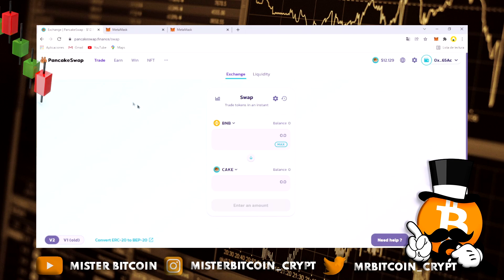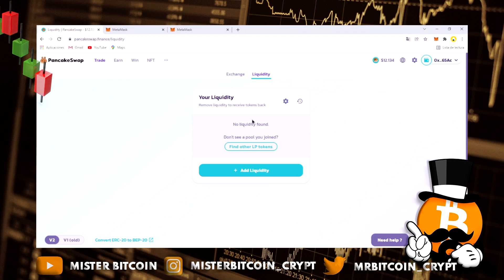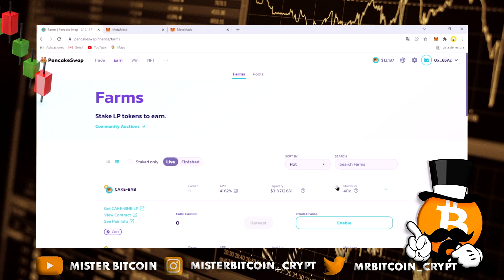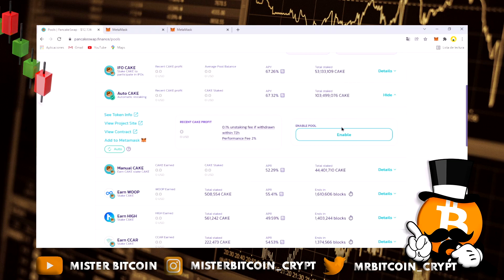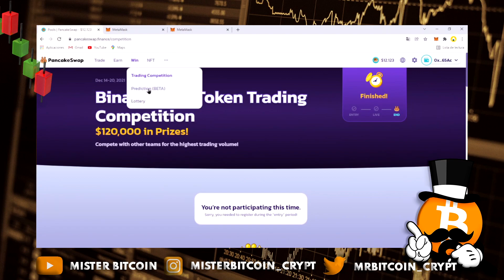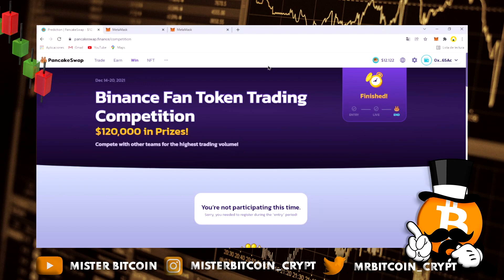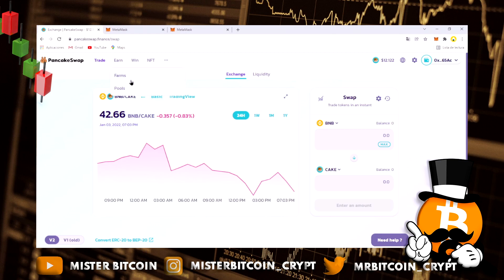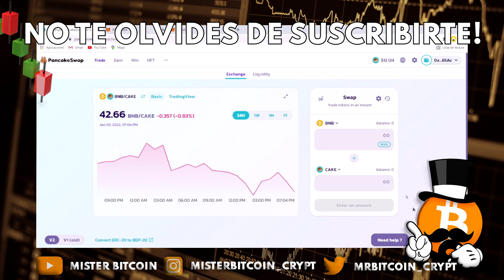🐰 [ CÓMO INVERTIR EN PANCAKESWAP + CAKE]🥞 | GANAR DINERO Haciendo STAKING | Tutorial en Español 2022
En este vídeo te voy a enseñar cómo funciona PANCAKESWAP, como ganar dinero a través de la red de  BINANCE(BNB), como configurar tu Metamask y como hacer staking, como invertir en las pools y usar el token de $CAKE.

PARAMETROS RED DE BINANCE:
Nombre de la red: BSC Mainnet
ID de Cadena: 56
Símbolo: BNB

MISTER BITCOIN YT ►

Aquí aprenderás a como empezar realizar tus análisis y a conocer los diferentes criptoactivos, durante los próximos días vas a aprender a invertir y sacar tus propias conclusiones sobre las criptomonedas. 🤑 Para todos los públicos! 👨‍🎓